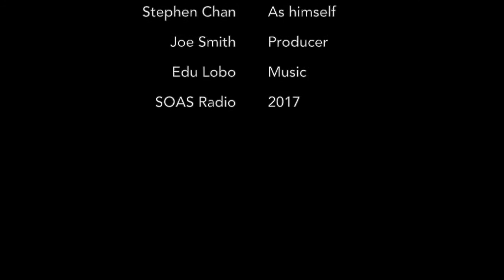Religion and World Politics - Part 20, Stephen Chan, SOAS University of London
The final part in a 20 part series of ten minute summaries of my new lecture course. This taster is on Islamic State and the 'last stand' at Mosul?
You can find out more about the SOAS postgraduate programme MA Religion and Global Politics